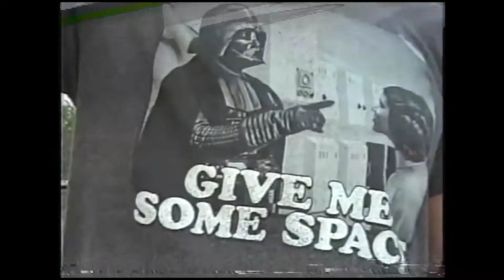Wolves of Shaw Documentary "DC SKATE CULTURE" (Trailer)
A documentary produced by Naeem Khaliq focuses on the skateboarding culture of Washington D.C.
The story follows two groups of skateboarders showing the genuine love and respect that embodies skateboarding. (Wolf Pack & Shaw Boyz)